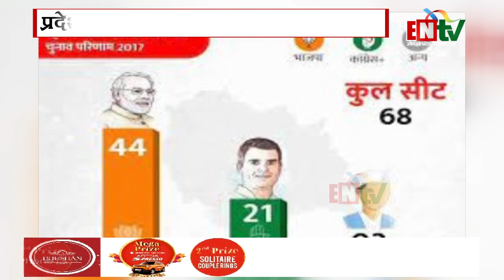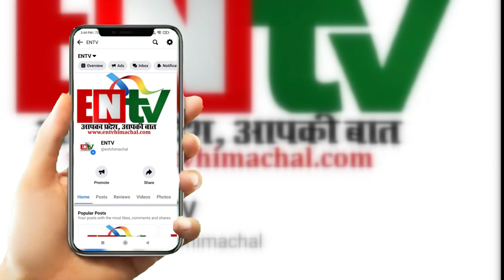प्रदेश में आरक्षित सीटें बनाएंगी नई सरकार